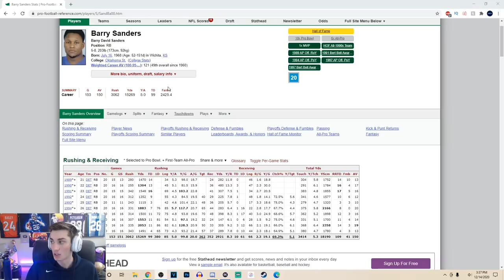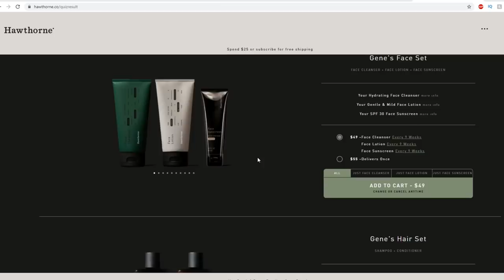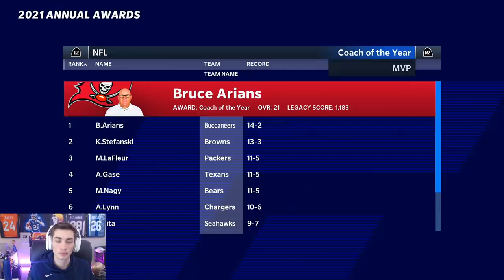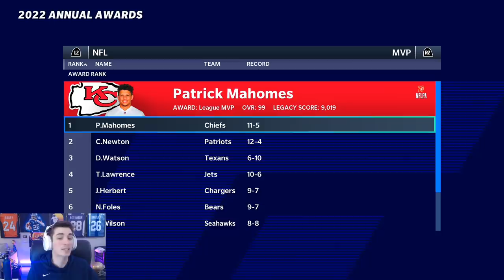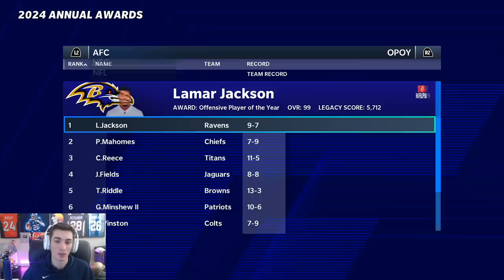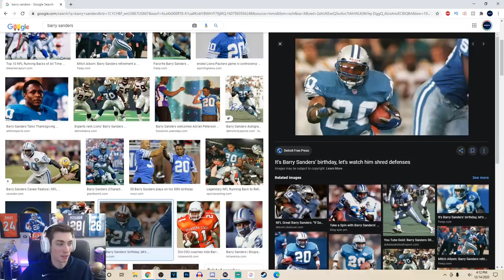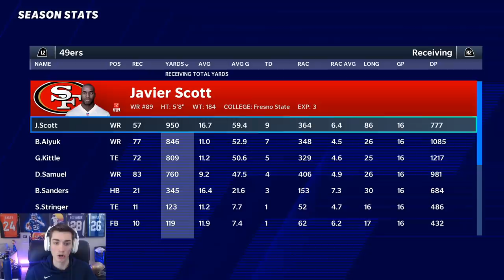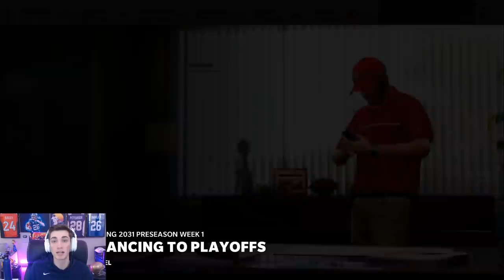Barry Sanders Career RE-SIMULATION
first purchase.

Barry Sanders Career RE-SIMULATION | Winning the Super Bowl??